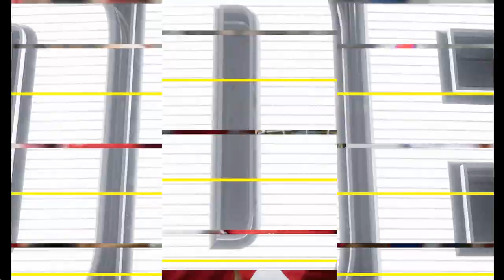Madden 24 Season Simulation (PC) Buffalo Bills Vs San Francisco 49ers Super Bowl LVIII